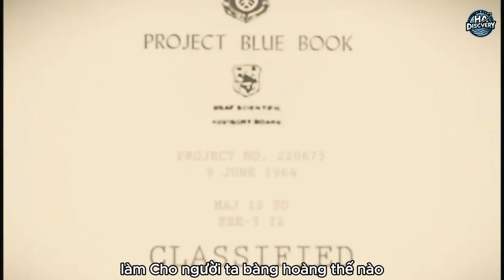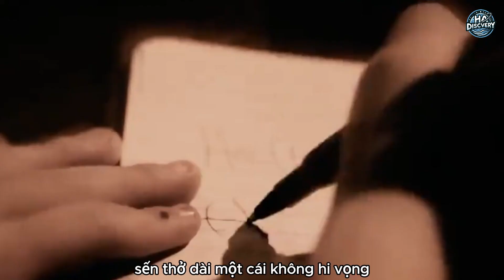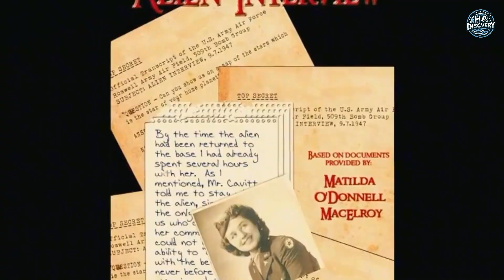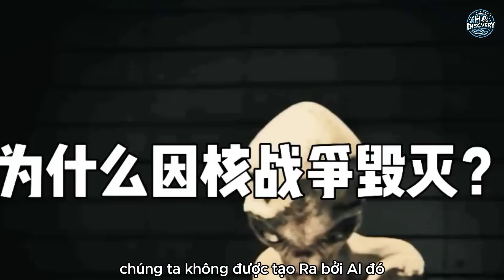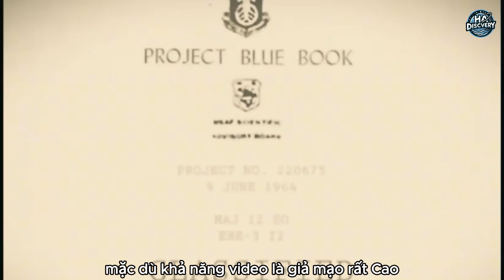Khoa học vũ trụ : Cuộc thẩm vấn người ngoài hành tinh, chấn động từ Dự án Sách Màu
Cuộc thẩm vấn gây sốc với người ngoài hành tinh đã bị quân đội Mỹ bắt giữ đã tiết lộ những bí mật đáng kinh ngạc về nguồn gốc và tương lai của loài người. Video độc quyền này từ Dự án Sách Màu sẽ đưa bạn vào cuộc gặp gỡ đầy kinh ngạc này, khi người ngoài hành tinh tiết lộ về du hành thời gian, hậu duệ của loài người và những tác động của chiến tranh hạt nhân. Đừng bỏ lỡ cơ hội chứng kiến ​​những lời khai lạ này, mở ra những bí ẩn của vũ trụ và tương lai của chúng ta.
Chào mừng bạn đến với kênh của Hải Anh discovery, nơi chia sẻ những mẹo vặt cuộc sống hữu ích, châm ngôn truyền động lực và những khám phá khoa học thú vị.
Đến với kênh của mình, bạn sẽ tìm ra cách giải quyết những vấn đề hàng ngày một cách sáng tạo, nhận được lời khuyên và cảm hứng từ những châm ngôn cuộc sống, và khám phá những điều thú vị từ thế giới khoa học. Cùng chúng tôi tạo nên cuộc sống tốt đẹp hơn.